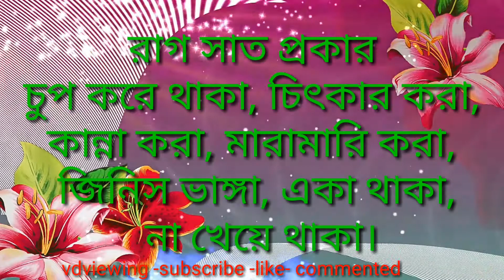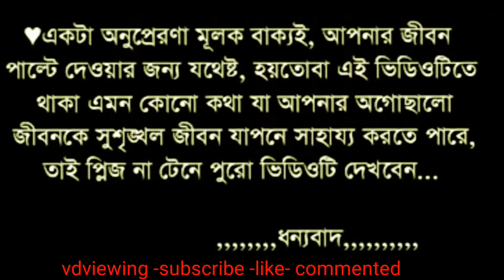অযোগ্য মানুষ যখন যোগ্যতার তুলনায় বেশিকিছুপায় bangla Motivation bani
অযোগ্য মানুষ যখন যোগ্যতার তুলনায় বেশি কিছু পায়, ঠিক তখনই অহংকার বেড়ে যায় Bangla ukti monishidea bani,Bangla motivation quotes, bangla shaiary quotes